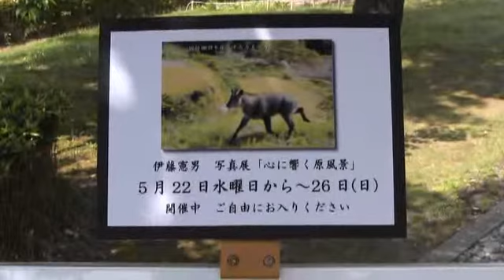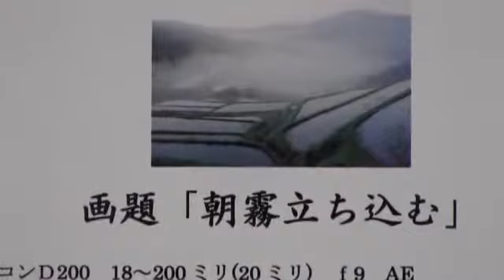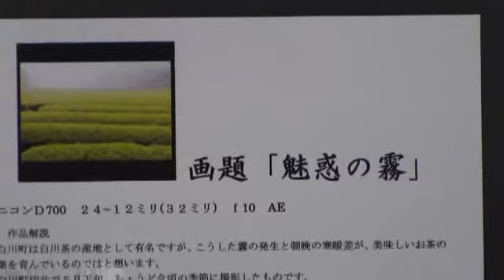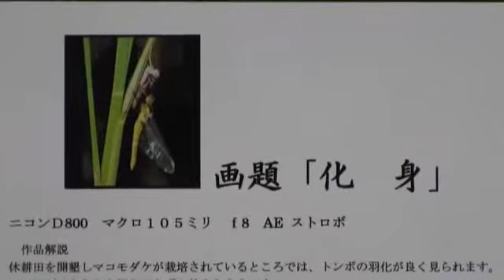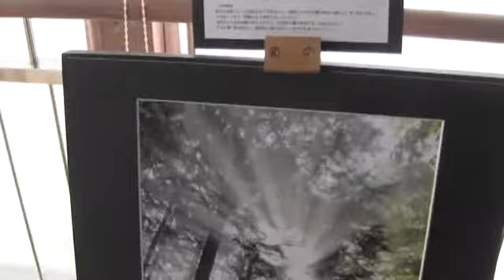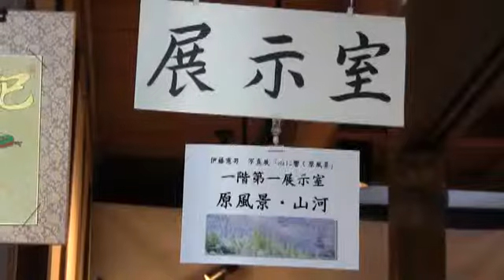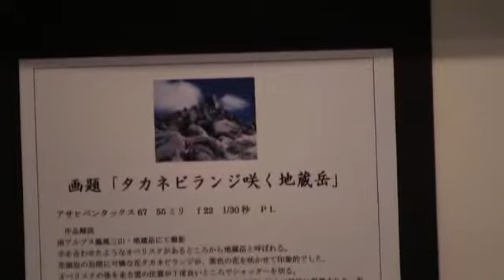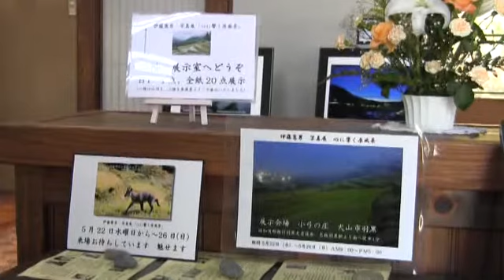live-inuyama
with the Ustream Mobile App